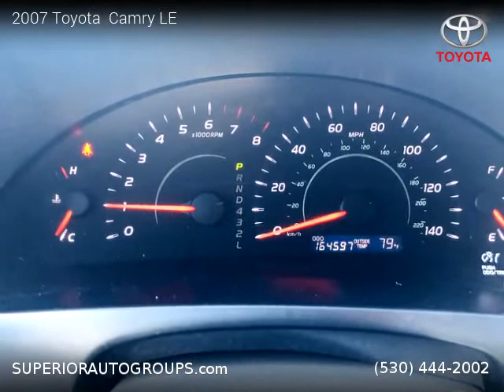2007 Toyota Camry - Superior Auto Group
2007 Toyota  Camry

2 owners, Clean title, 164,379 miles, Automatic, Sedan, FWD: Front Wheel Drive, 4 doors, 4 cylinders, Gasoline, MPG City 24 and 33 in Hwy.